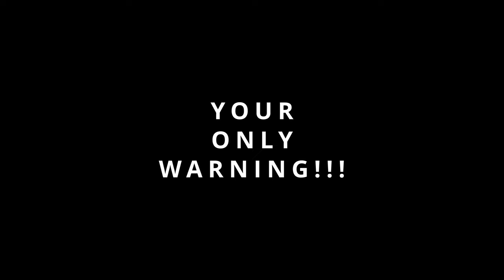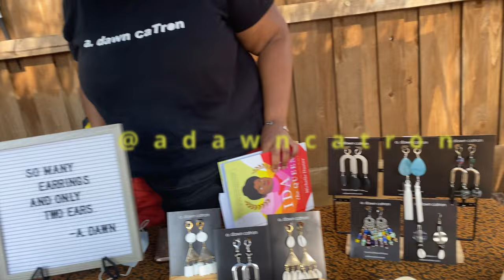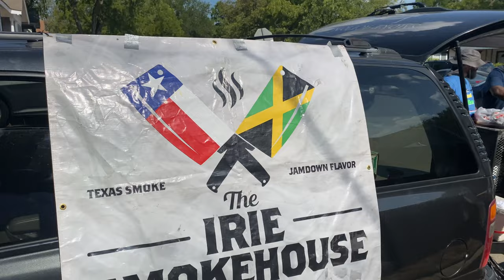38th Birthday VLOG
00:00 Birthday Song from Chloe
00:12 Content Warning
00:24 Intro music @JordynEdmondsMusic
00:34 Whats Good @KaylaMar
1:31 Your Mom's House
2:22 Officially 38
2:51 Hindsight is 2020 by @illingsworth
3:22 Friday Night Aug. 12th
4:44 Saturday Aug. 13th
6:54 Had To Reset
7:40 Irie Smoke House (The I.S.H.)
8:06 Heading Home
9:19 Outro